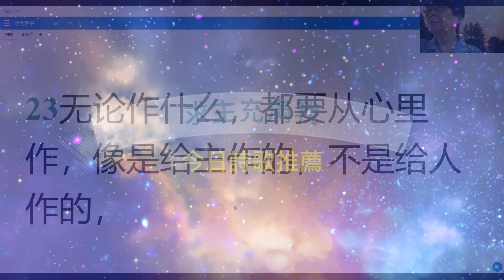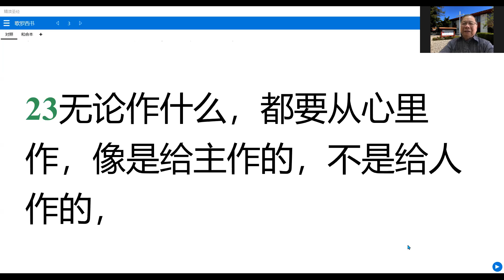06-30-2022 每日晨禱